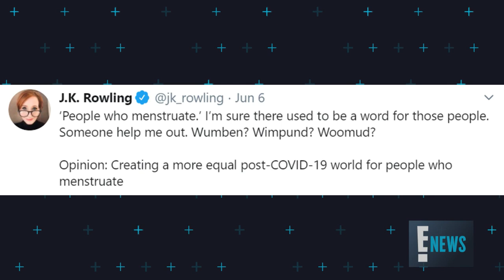Katie Leung Seemingly Responds to J.K. Rowling's Transphobic Tweets | E! News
The actress behind famed "Harry Potter" character Cho Chang reacts to the backlash the author faced after making a series of transphobic comments.